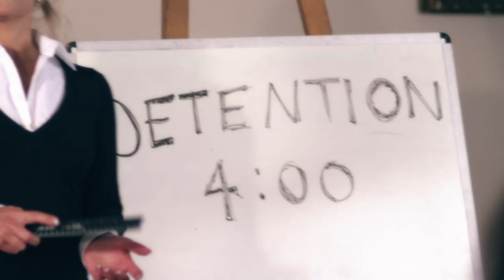Stacey Jackson - Is This Love?